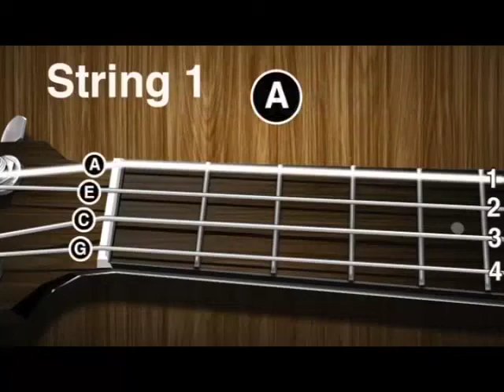String 1 - A